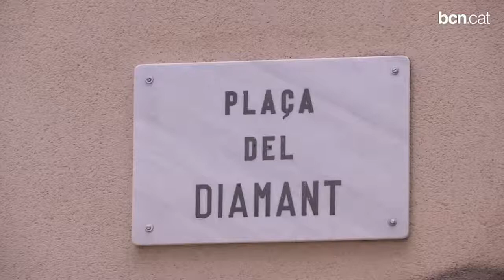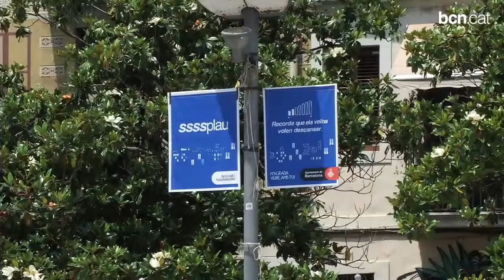Gràcia aposta per un espai públic de qualitat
Aquest divendres s'ha fet el balanç de dos anys de mandat al districte, en el qual també s'ha previst continuar posant l'atenció en les persones i guanyar més equipaments per Gràcia.